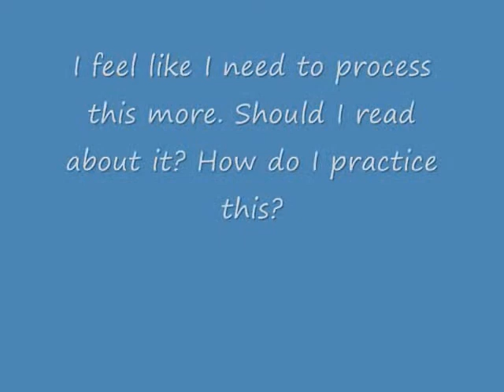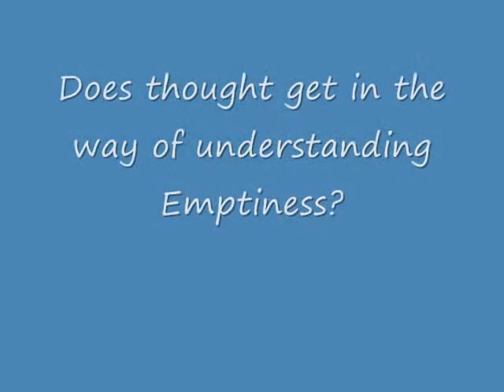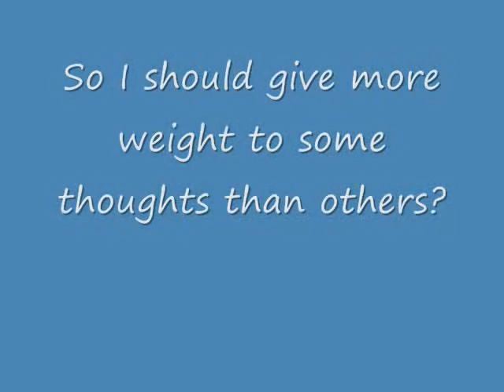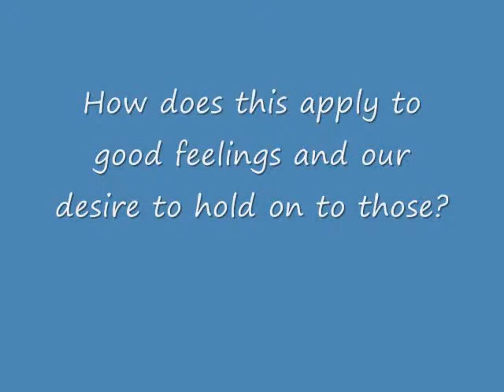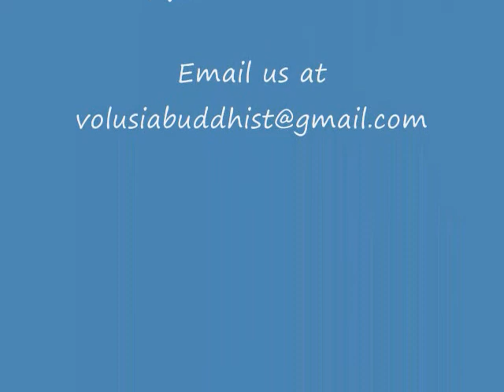Buddhism Basics 8. The Heart of Liberation: Emptiness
In this video, Sensei Morris Sekiyo Sullivan introduces the concept of Emptiness and brings this often confusing teaching down to earth.